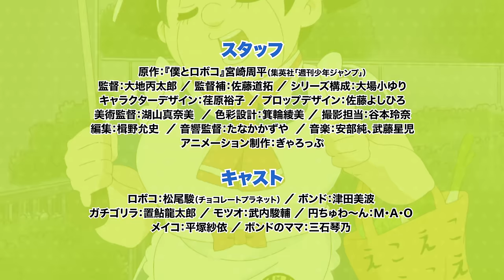TVアニメ『僕とロボコ』PV②│毎週日曜深夜0時30分～35分 テレビ東京系にて放送中！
「週刊少年ジャンプ」にて連載中の人気コミック『僕とロボコ』がアニメ化！
2022年12月4日（日）より、毎週日曜0時30分～テレビ東京系にて爆速放送中！

♪アニメ『僕とロボコ』テーマソング
「lol」／GANG PARADE

★INTRODUCTION
鬱屈した世の中に、ニ―キック！
令和のニューヒロイン爆誕！

超・規格外のハチャメチャメイドロボ、大地に立つ！

西暦20ＸＸ年――
美少女メイドロボ「オーダーメイド」が一家に一台普及した時代
平凡すぎる小学生・平凡人（たいらぼんど）は、念願の美少女オーダーメイドに心躍らせていた。
しかし、家にきたのは――!?

想定外に規格外!?
史上最強のハチャメチャメイドロボ・ロボコが、
令和の日本を（やや強引に）元気にします！!

この冬、日本中がロボコのトリコになる――！

★STAFF
原作：『僕とロボコ』宮崎周平（集英社「週刊少年ジャンプ」）
監督：大地丙太郎
監督補：佐藤道拓
シリーズ構成：大場小ゆり
キャラクターデザイン：荏原裕子
プロップデザイン：佐藤よしひろ
美術監督：湖山真奈美
色彩設計：箕輪綾美
撮影担当：谷本玲奈
編集：楫野允史
音響監督：たなかかずや
アニメーション制作：ぎゃろっぷ

★CAST
ロボコ：松尾 駿（チョコレートプラネット）
ボンド：津田美波
ガチゴリラ：置鮎龍太郎
モツオ：武内駿輔
円ちゅわ～ん：M・A・O
メイコ：平塚紗依
ボンドのママ：三石琴乃

©宮崎周平／集英社・僕とロボコ製作委員会